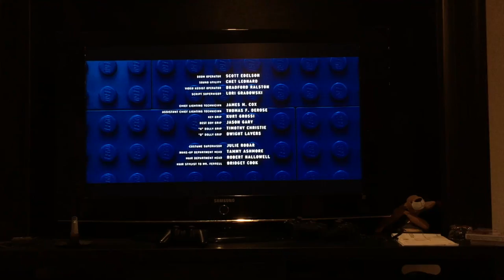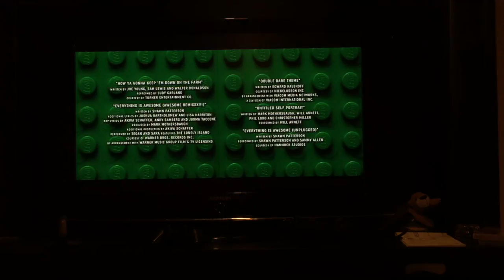Closing to The lego Movie part 2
Also, I would like to give a BIG shout out to WAG for making this creative, imaginative, and awesome film. It is so far, my favorite movie of all time. Thank you so much Warner Bros' and WAG.